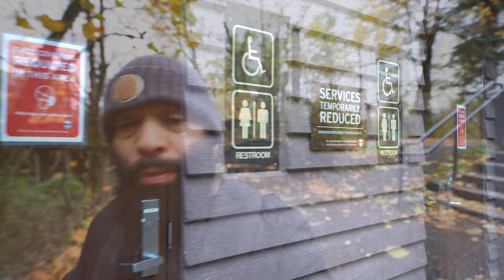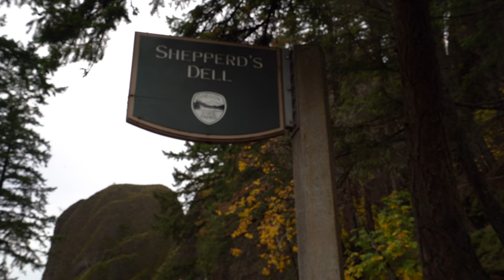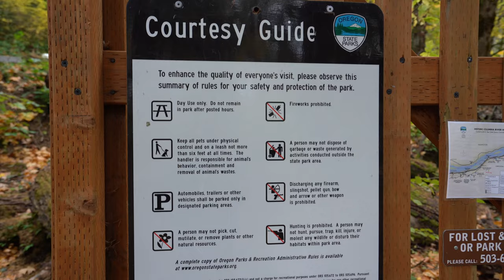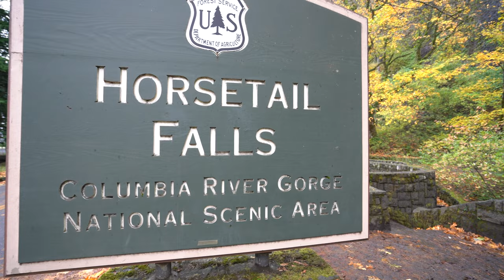🔵 Explorando cascadas cerca de *(Portland Oregon*) Columbia River Gorge National Scenic Area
La garganta del río Columbia es un cañón del río Columbia en el noroeste del Pacífico de los Estados Unidos. Hasta 4.000 pies (1.200 m) de profundidad, el cañón se extiende por más de ochenta millas (130 km) a medida que el río serpentea hacia el oeste a través de Cascade Range, formando el límite entre el estado de Washington al norte y Oregon al sur.  Extendiéndose aproximadamente desde la confluencia de Columbia con el río Deschutes (y las ciudades de Roosevelt, Washington y Arlington, Oregón) en el este hasta los confines orientales del área metropolitana de Portland, la brecha de agua proporciona la única ruta navegable a través del Cascadas y la única conexión de agua entre la meseta de Columbia y el Océano Pacífico. Por lo tanto, es la ruta de la Interestatal 84, la Ruta 30 de los Estados Unidos, la Ruta 14 del Estado de Washington y las vías del tren en ambos lados.

Un destino recreativo popular, el desfiladero tiene un estatus de protección federal como el Área Escénica Nacional de Columbia Gorge y es administrado por la Comisión de la Garganta del Río Columbia y el Servicio Forestal de los EE. UU.
El río Columbia, el río Klamath en el norte de California, el río Pit en el norte de California y el río Fraser en el sur de la Columbia Británica son los únicos cuatro ríos que conectan las cuencas hidrográficas del lado este de la Cordillera de las Cascadas con el Océano Pacífico. Cada río ha creado un desfiladero a través de las cascadas. El desfiladero del río Columbia marca la línea estatal entre Oregón y Washington, y su amplio rango de elevación y precipitación lo convierte en un lugar extremadamente diverso y dinámico. Con un rango de 4,000 pies (1,200 m) al nivel del mar, y con una transición de 100 pulgadas (2,500 mm) de precipitación a solo 10 pulgadas (250 mm) en 80 millas (130 km), el desfiladero crea una colección diversa de ecosistemas, desde el bosque lluvioso templado en el extremo occidental, con una precipitación anual promedio de 75 a 100 pulgadas (1,900 a 2,500 mm), a los pastizales del este con una precipitación anual promedio entre 10 y 15 pulgadas (250 y 380 mm), a un bosque seco de transición entre Hood River y The Dalles. [cita requerida] Los microhábitats aislados han permitido que prosperen muchas especies de plantas y animales endémicos, incluidas al menos 13 flores silvestres endémicas.
El desfiladero pasa de un bosque lluvioso templado a pastizales secos en solo 130 km, y presenta un cambio dramático en el paisaje mientras se conduce por la carretera interestatal 84. En las áreas de bosque lluvioso templado del oeste, los bosques están marcados por arces de hoja ancha, abetos de Douglas y árboles del oeste. cicuta, todo cubierto de epífitas. En la zona de transición (entre Hood River y The Dalles), la vegetación se convierte en roble blanco de Oregon, pino ponderosa y chopo. En el extremo oriental, los bosques dan paso a extensos pastizales, con focos ocasionales de lodgepole y pino ponderosa.
Los diferenciales de presión atmosférica al este y al oeste de las Cascadas crean un efecto de túnel de viento en el corte profundo del desfiladero, generando vientos de 35 millas por hora (56 km / h) que lo convierten en un lugar popular para practicar windsurf y kitesurf. También crea las condiciones adecuadas para las tormentas de nieve y hielo durante los meses de invierno, que también atraen vientos del este muy fríos hacia la desembocadura del desfiladero en el extremo oeste.

El desfiladero es un destino popular para practicar senderismo, ciclismo, turismo, pesca y deportes acuáticos. El área es conocida por su alta concentración de cascadas, con más de 90 en el lado de Oregon del desfiladero solo.  Muchos se encuentran a lo largo de la histórica carretera del río Columbia, incluidas las notables cataratas Multnomah de 190 m de altura.

Los senderos y los sitios de uso diurno son mantenidos por el Servicio Forestal y muchos parques estatales de Oregon y Washington.
La garganta del río Columbia comenzó a formarse ya en el Mioceno (hace aproximadamente 17 a 12 millones de años) y continuó tomando forma durante el Pleistoceno (hace 2 millones a 700,000 años). Durante este período se estaba formando la Cordillera de las Cascadas, que movió lentamente el delta del río Columbia a unas 100 millas (160 km) al norte hasta su ubicación actual.

Aunque el río erosionó lentamente la tierra durante este período de tiempo, los cambios más drásticos tuvieron lugar al final de la última Edad de Hielo cuando las inundaciones de Missoula cortaron las escarpadas y dramáticas paredes que existen hoy en día, inundando el río hasta Crown Point. .  Esta rápida erosión dejó expuestas muchas capas de roca volcánica.